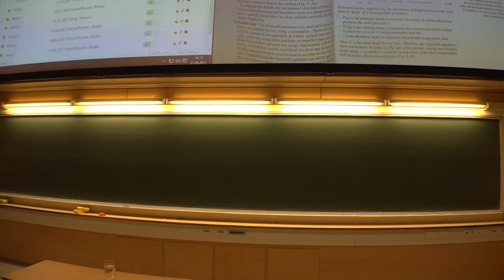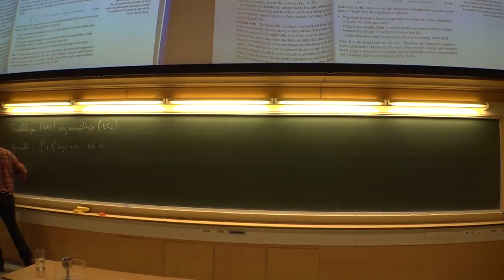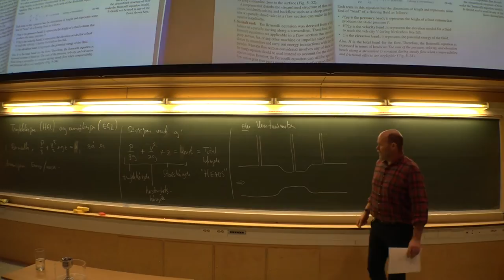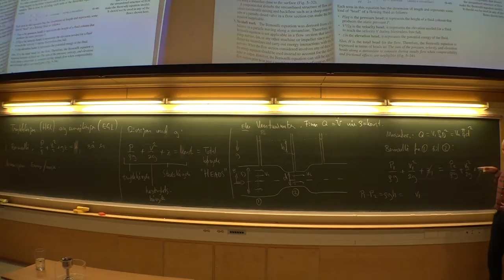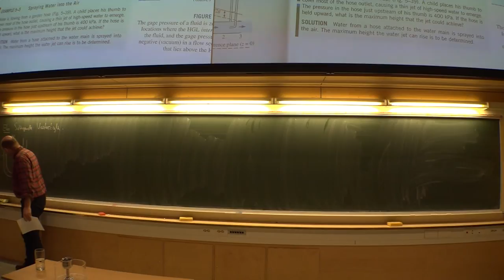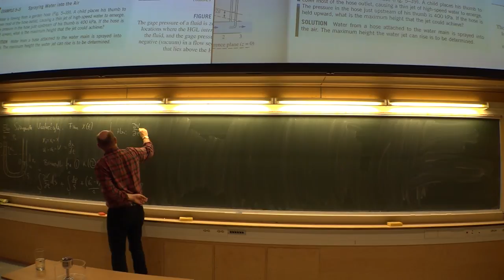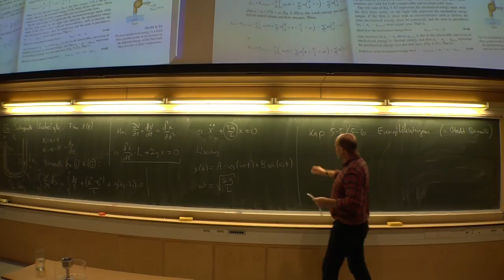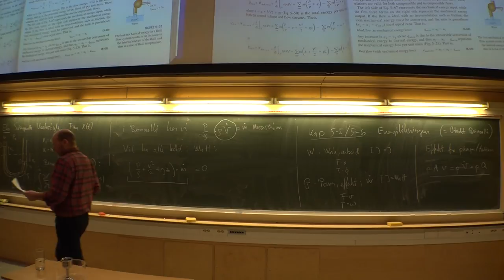TEP4100 Forelesning 14-A (21.02.2017)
00:00 Eksempler: Venturimeter. Svingende væskesøyle.
36:35 Kap 5-5/5-6. Energilikningen (=utvidet Bernoulli).